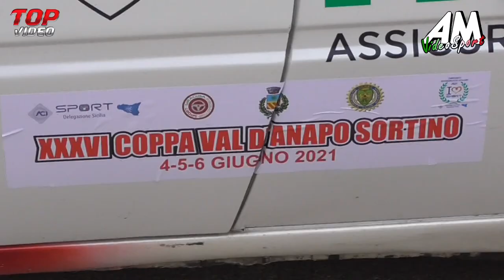Barbagallo Giuseppe PSG 36° Coppa Val D'Anapo Sortino HD 2021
BARBAGALLO GIUSEPPE || 36° Coppa Val D'Anapo Sortino || Peugeot 205 Rallye